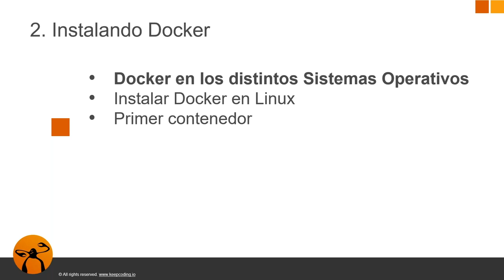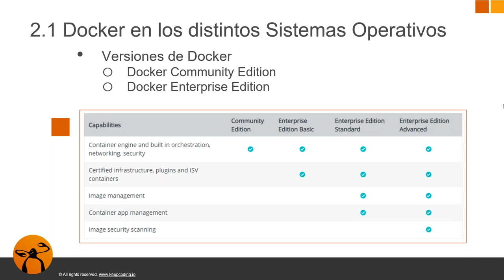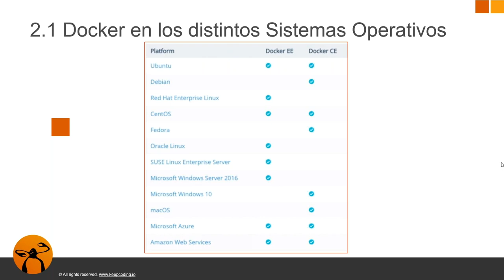Docker en los distintos sistemas operativos